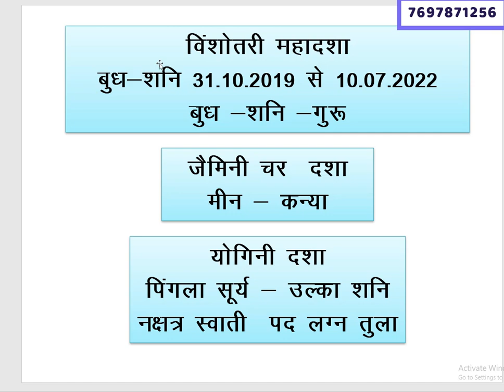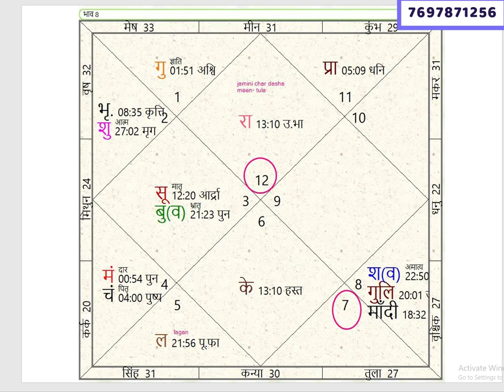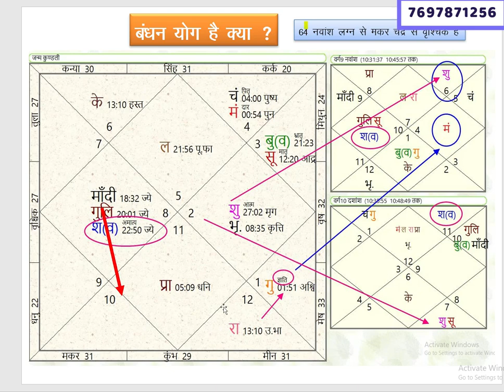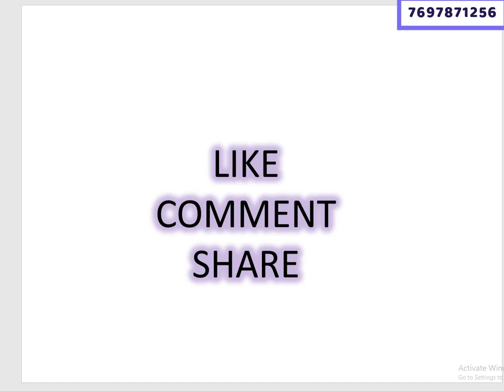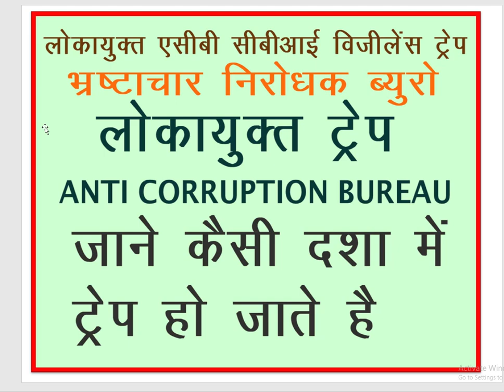ACB LOKAYUTA TREP AND KUNDLI YOGA DASHA लोकायुक्त ट्रेप और एसीबी सीबीआई के जाल में फसने के योग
लोकायुक्त ट्रेप और एसीबी सीबीआई के जाल में फसने के योग